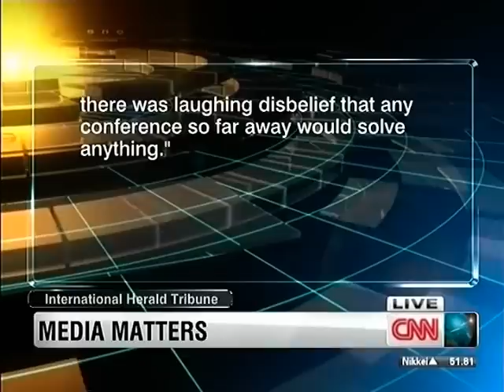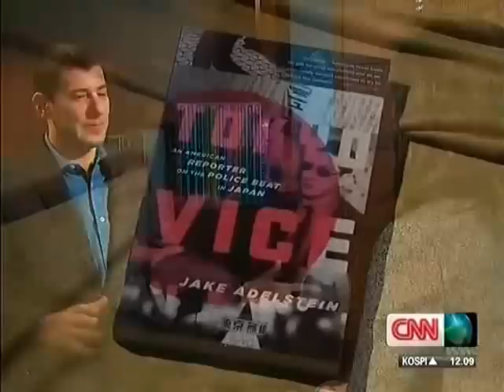US Treasury freezes Japanese Mafia's Asset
CNN World One Feb23 2012
Zain Verjee
Yakuza boss has huge influence in Japan.